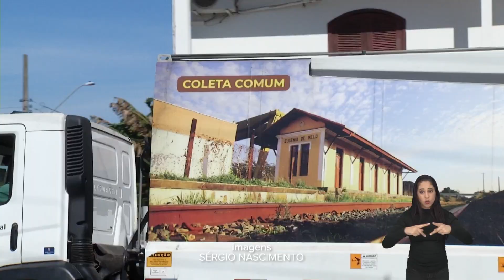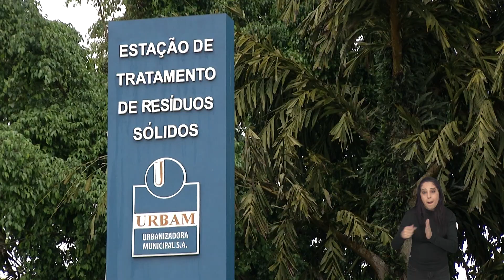RELATÓRIO DE ÍNDICE DE GESTÃO DE RESÍDUOS SÓLIDOS COLOCA SÃO JOSÉ EM TERCEIRO NO RANKING ESTADUAL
REFERÊNCIA DE CONSUMO CONSCIENTE E SUSTENTABILIDADE.  SÃO JOSÉ ESTÁ ENTRE MELHORES CIDADES DO ESTADO QUANDO O ASSUNTO É GESTÃO DO LIXO.  O RELATÓRIO ANUAL DO ÍNDICE DE GESTÃO DE RESÍDUOS SÓLIDOS DEU À CIDADE O TERCEIRO LUGAR NO RANKING ESTADUAL, ATRÁS APENAS DE SANTO ANDRÉ E ARARAQUARA. E AQUI EM SÃO JOSÉ, DESDE 2015, UM PLANO MUNICIPAL ESTABELECE UMA SÉRIE DE REGRAS PARA A LIMPEZA URBANA E O MANEJO DO MATERIAL RECOLHIDO.  A COLETA SELETIVA FAZ PARTE DESSE PLANEJAMENTO, CAMINHÕES QUE PASSAM POR TODAS AS REGIÕES DA CIDADE, COM DIAS E HORÁRIOS DEFINIDOS PARA OS DIFERENTES TIPOS DE MATERIAL...